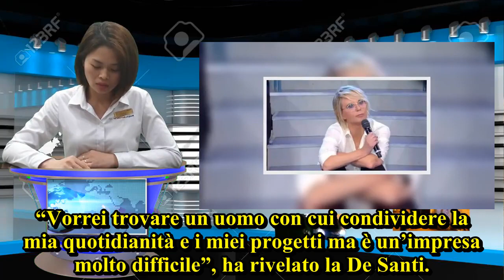“Mi sono ubriacata” Maria De Filippi, protagonista di Uomini e Donne vuota il sacco